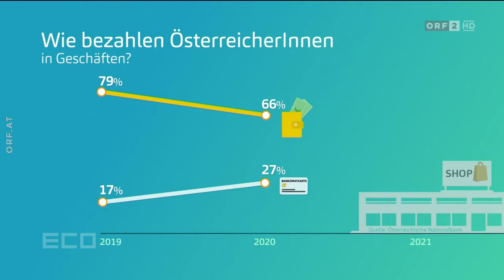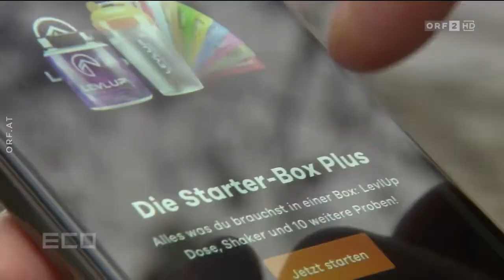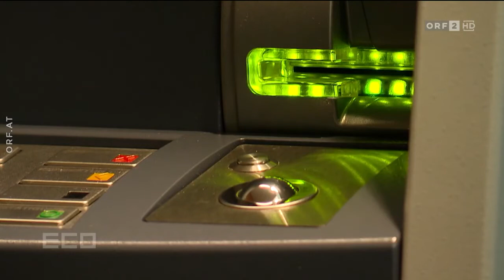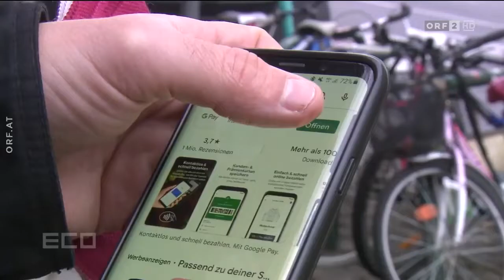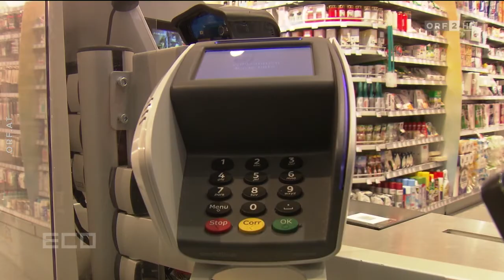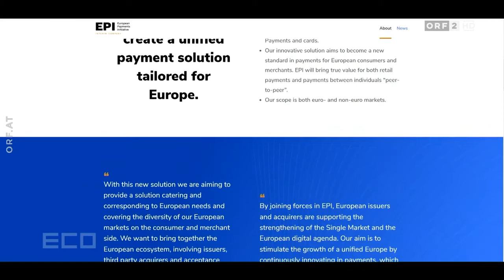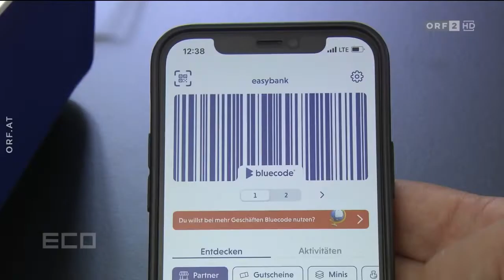Magazin Eco: Digitales Bezahlen - Heftiger Kampf um Geschäft und Daten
Bargeldloses Bezahlen hat durch die Pandemie einen zusätzlichen Schub bekommen. Banken, Kreditunternehmen, Bezahldienste und die Online-Riesen Apple und Google kämpfen um das Geschäft und sammeln dabei wertvolle Daten.